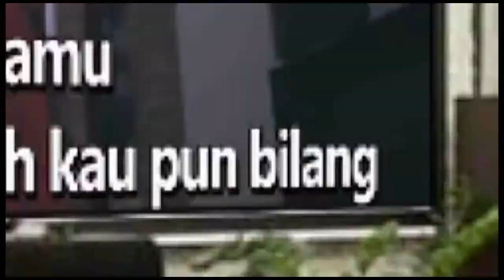HAK’E HAK’E NELLA KHARISMA Karaoke